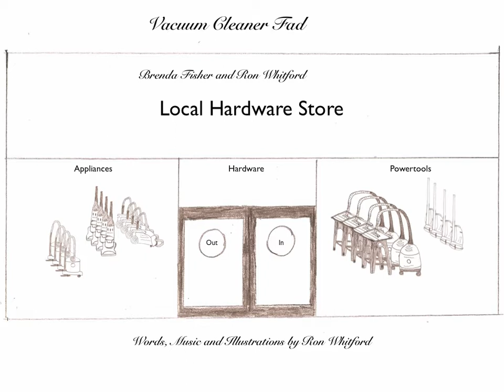Vacuum Cleaner Fad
Vacuum Cleaner Fad is about kids and their attraction to noise and dirt.  There could be some resemblance to real events.   We hope you enjoy it.  The song is on our CD.  We are trying to do something different with our cartoons.  Rather than doing a standard video standing in front of a camera and singing we are doing story telling with a song and the video presentation.